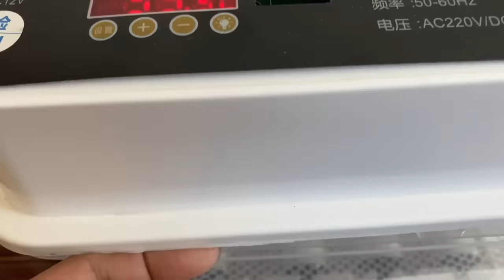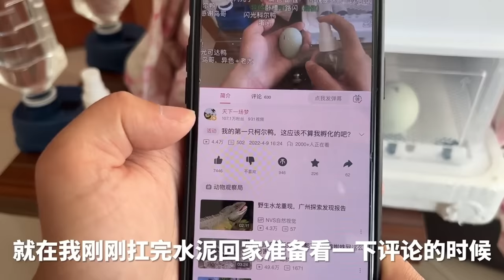价值上万的柯尔鸭成长过程｜27天成功孵化，怎么越长越丑了😂【天下一场梦】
"我们坚信，我们的视频内容符合保护动物福祉的原则，不会对动物造成任何伤害。" 会员服务链接：
 创作不易，喜欢的朋友记得点个关注哦！鸟爸携众鸟给大家鞠躬！再鞠躬！